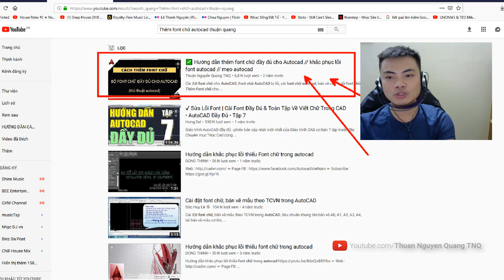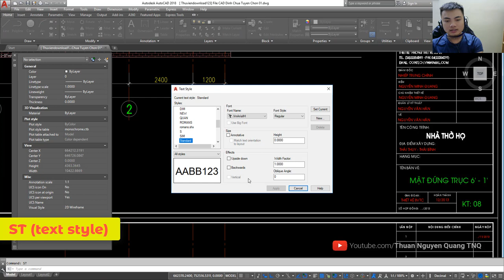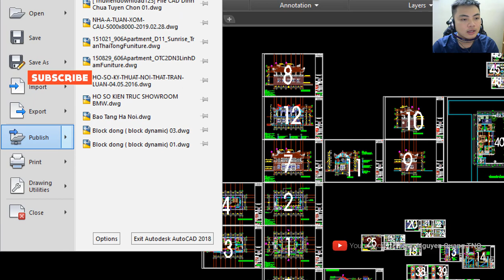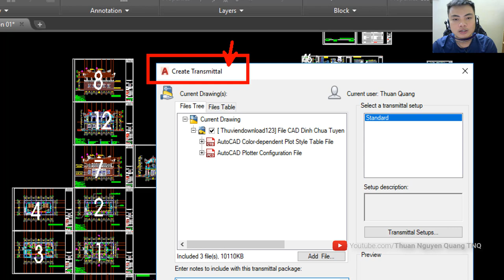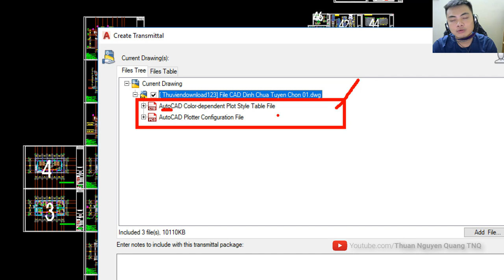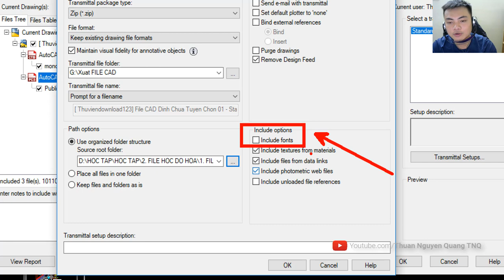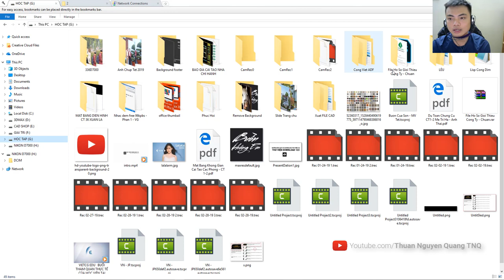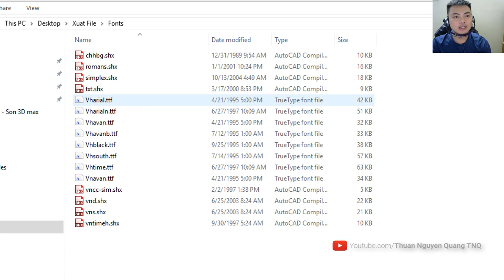Lệnh ETRANSMIT trong Autocad ✅ Gửi File Cad Không Còn Bị Lỗi Font Chữ ???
Lệnh Etransmit trong autocad, lệnh Etransmit trong cad, lệnh nén bản vẽ trong cad, Etransmit in autocad, hướng dẫn lệnh Etransmit, , Sửa lỗi font chữ khi truyền gửi file,
Học autocad online, học autocad qua video,
học autocad trực tuyến, autocad thuận quang,

▶ ỦNG HỘ TÔI 1 CỐC BIA:
( BIDV - NGUYỄN QUANG THUẬN)
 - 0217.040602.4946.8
(VIB - NGUYỄN QUANG THUẬN)
Chúc các bạn nhanh chóng thành thạo phần mềm AUTOCAD nhé.!